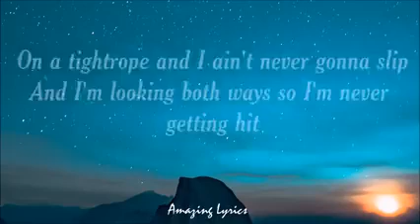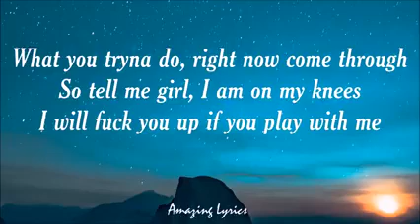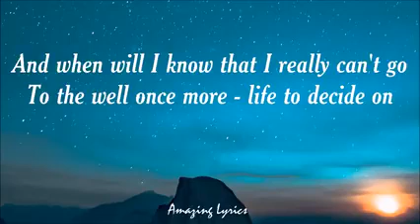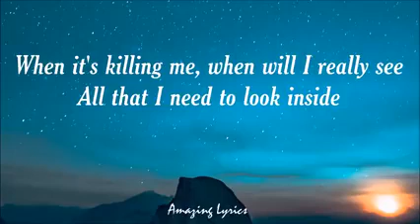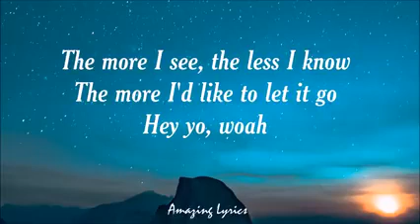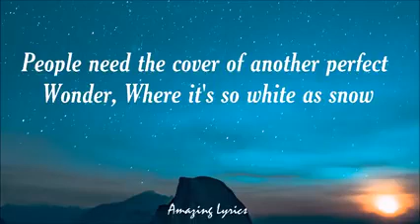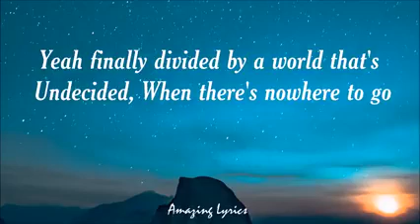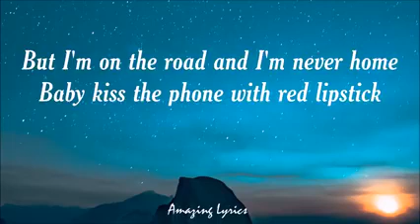Hey what's up it's 616 speed gang (Lyrics) Lipstick